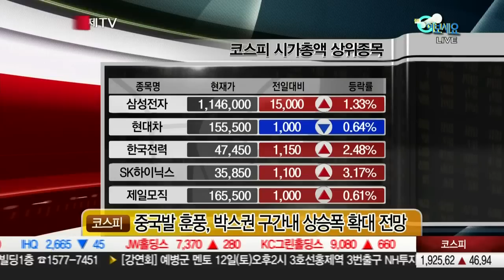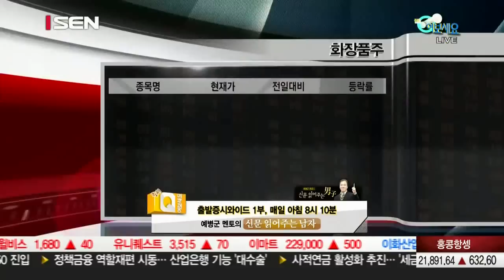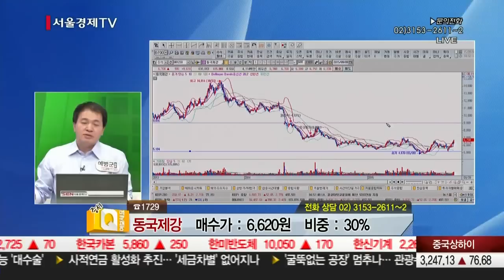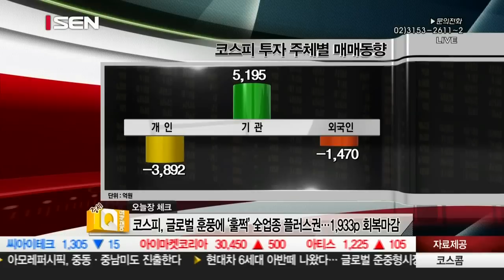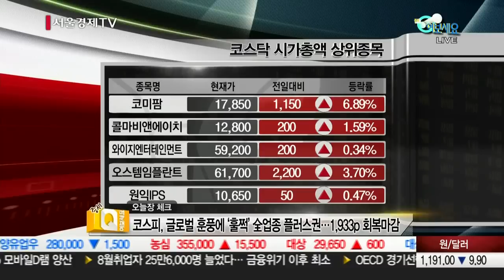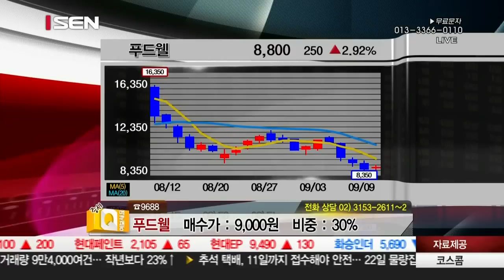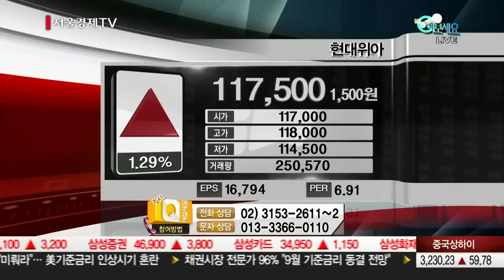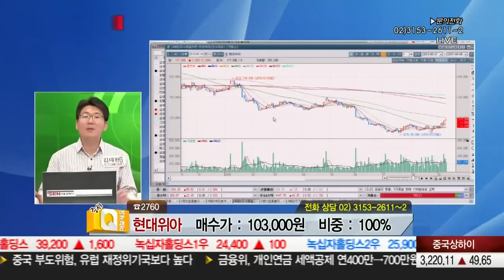20150909_증시Q 여보세요_416회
오후 2시 30분부터 당신의 고민을 속 시원하게!!
풀어드립니다. ‹증시Q 여보세요›